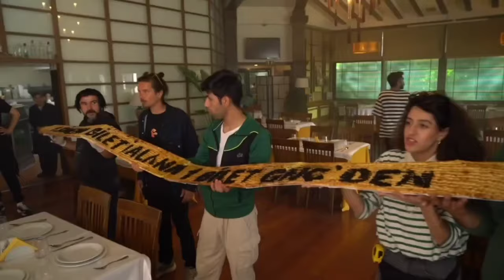Kerem x Turkcell 💛💙за кадром🎬